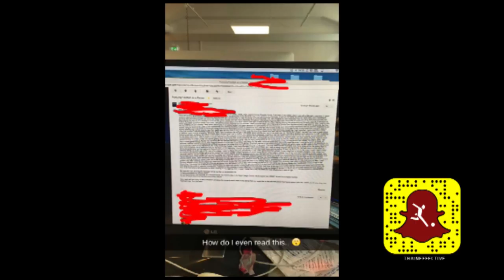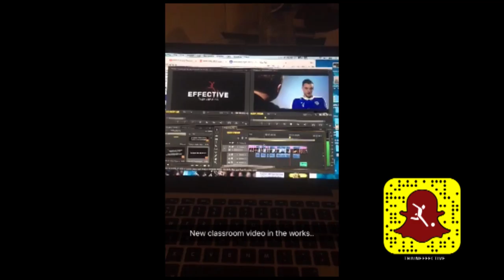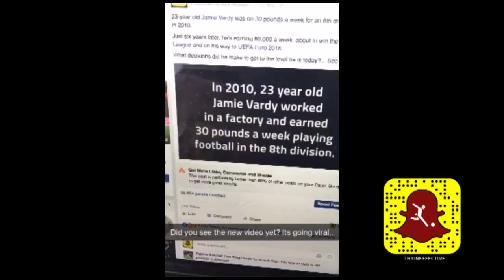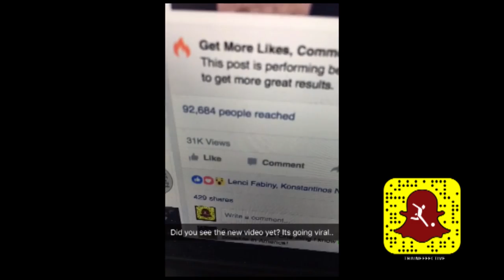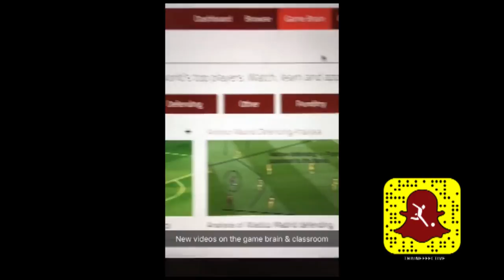Getting Injured, What to Eat & Random Talk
A combo of recent snapstorms the past 2-3 weeks with injury, recovery and everything in between from food and snacks to individual training.

How did the great players get so good? what did they do to get better?